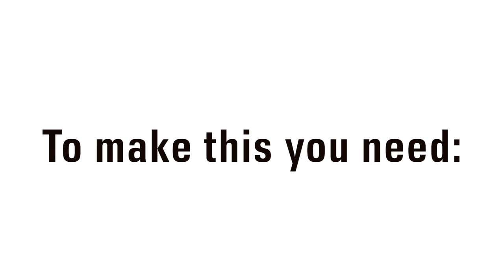How to make delicious and warm soup with oats 🥣